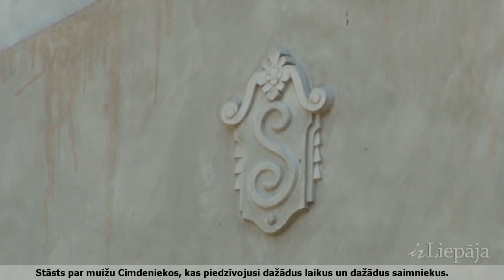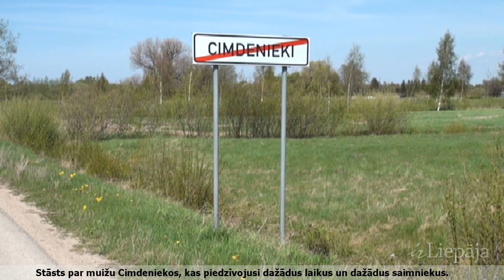Stāsts par muižiņu Liepājas pievārtē, kas piedzīvojusi dažādus laikus un saimniekus